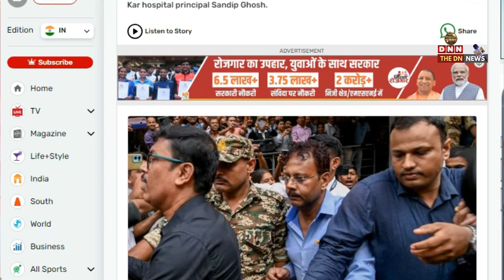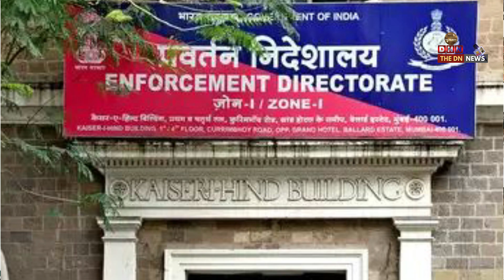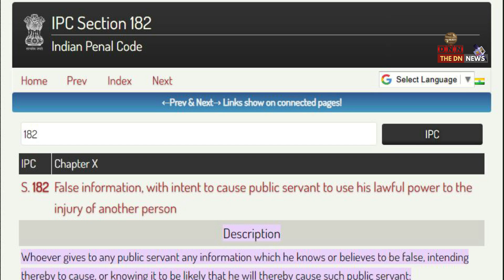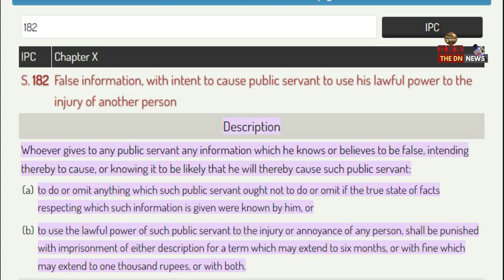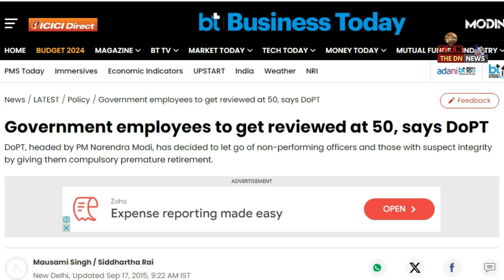Kolkata Case की जमीनी हकीकत. जानने के लिए पूरा Video अवश्य देखें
What was the actual Truth in the RG Kar Medical College incident?
Follow us on The DN News

Follow DN Srivastava on

Follow Tejasvi Astitva
An ISSN & RNI (Registrar of Newspapers of India, Govt. of India) Registered Multi-Lingual & Multi-Disciplinary:

Source and Courtesy: ET Now News, India Today